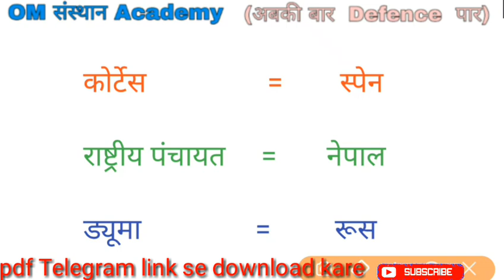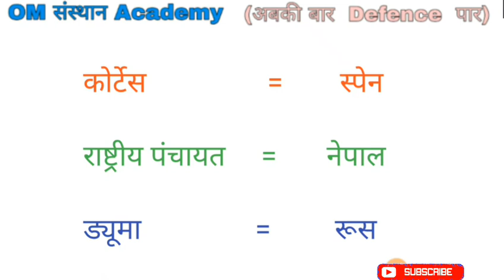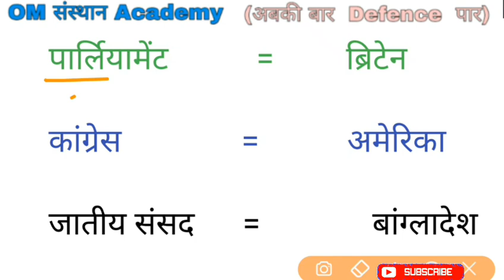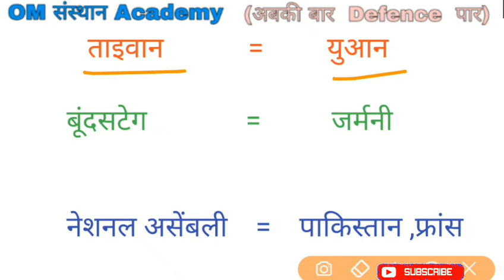Desh ke shansand best trick||parliament of countries||याद करने का आसान तरीका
mail.